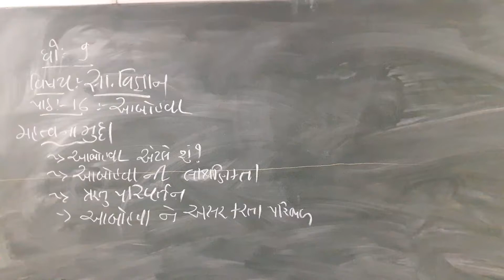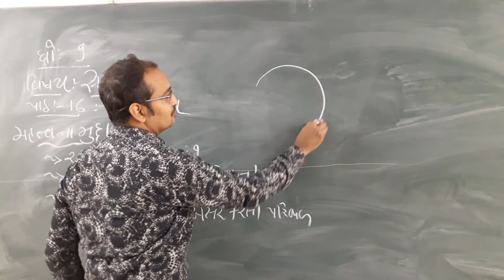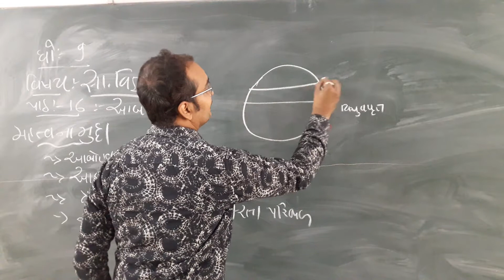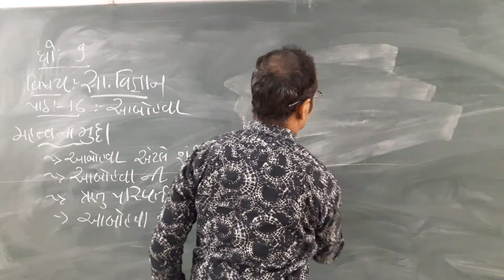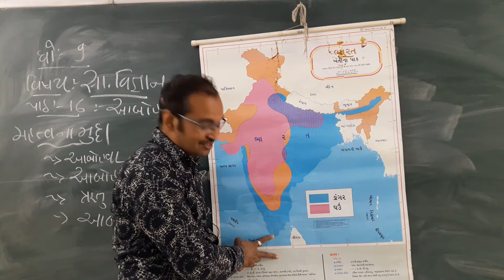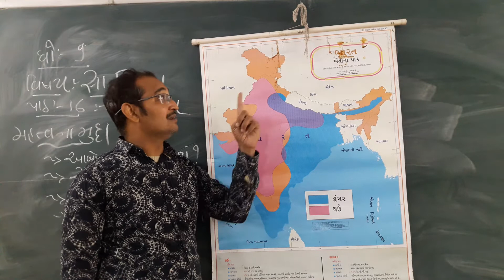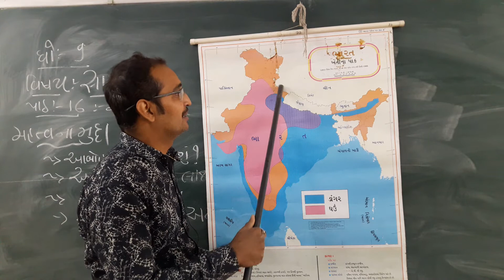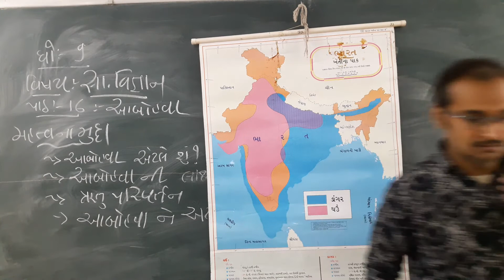ધોરણ :-9 સામાજિક વિજ્ઞાન પાઠ :- 16 આબોહવા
ભાવેશ સર